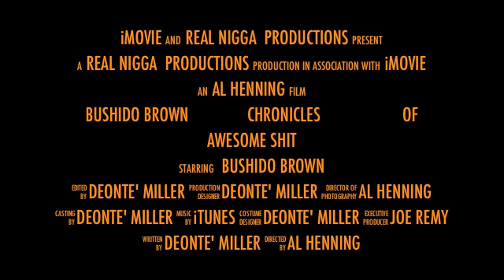Official Trailer of Bushido Brown the MOVIE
Deonte Miller, Joe Remy and AL Henning in one of the greatest movies ever shot on an iPod touch! An epic tale of Bushido Brown!